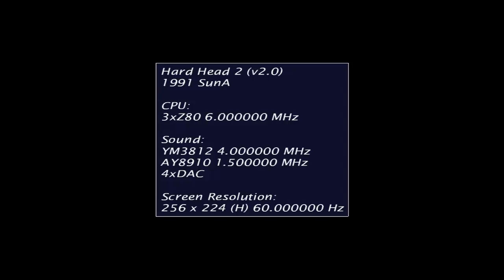Arcade hard head 2 ¡Los bebes mas machos!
Hard head 2 es un loco juego de Korea del sur, distribuido por la empresa Suna, un poco mas bizarro comparándolo con su primer titulo, en este la jugabilidad mejoro, pero lo malo es que reciclan a los jefes finales muchas veces.